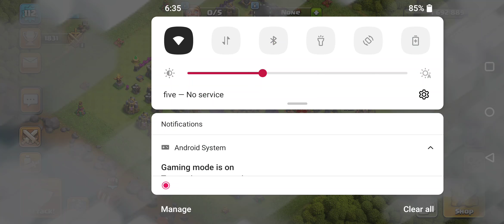Thank you so much for taking our precious time to watch our video. Please subscribe for more videos.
Thank you so much for taking our precious time to watch our video. @MrBrute2690